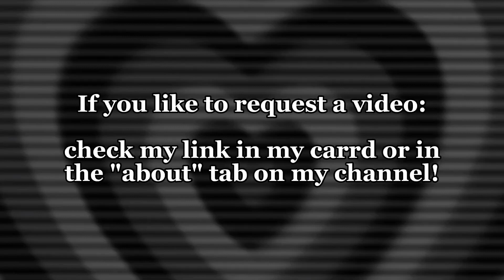[ASMR] Riding your horse with Mike Zacharius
In this video, you and Mike Zacharius from Attack on Titan are riding your horses along the river and stop to take in some scenery.

♡ This is a custom video !

What is ASMR? Autonomous sensory meridian response (ASMR), sometimes auto sensory meridian response, is a tingling sensation that usually begins on the scalp and moves down the back of the neck and upper spine. A pleasant form of paresthesia, it has been compared with auditory-tactile synesthesia and may overlap with frisson.

Check the "About" section on my channel to see more links!

I do not own these characters they respectively belong to their creator!

sleeping aid